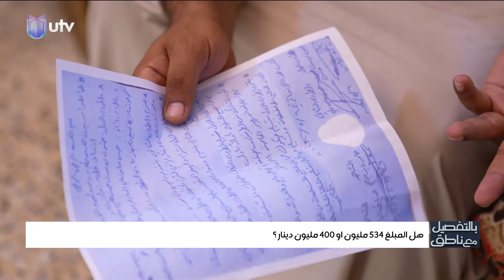رد الطرف المقابل عن اتهاماته بالنصب والاحتيال